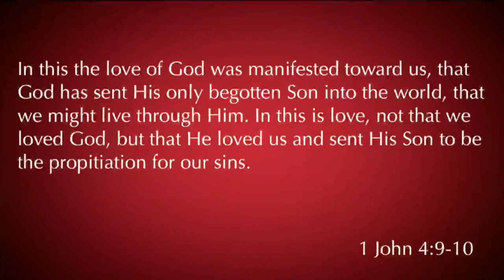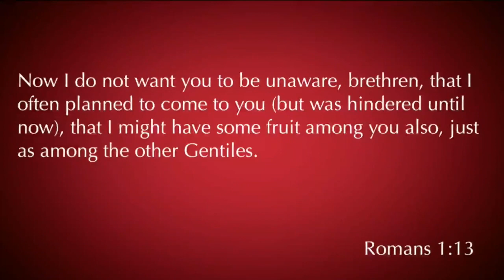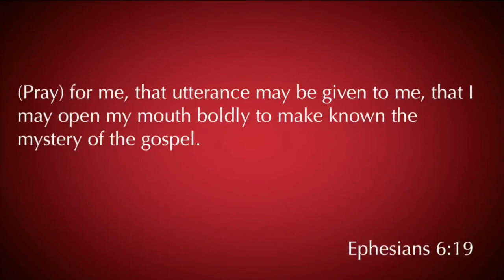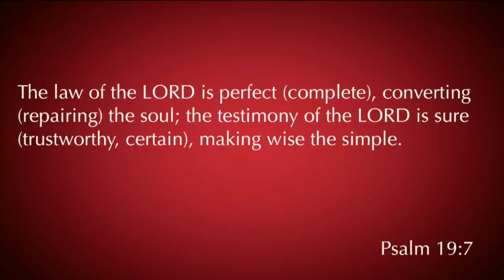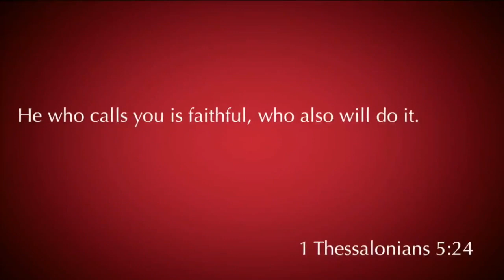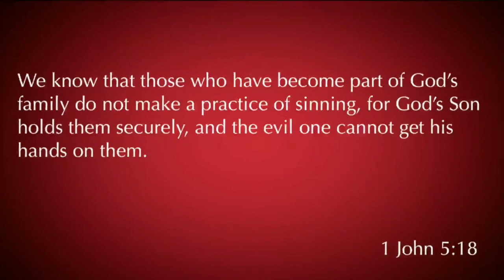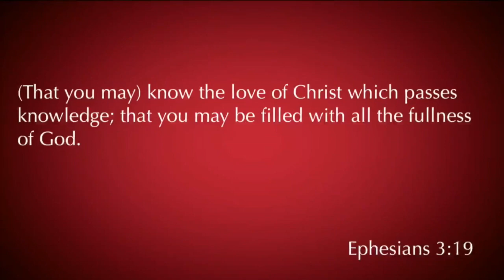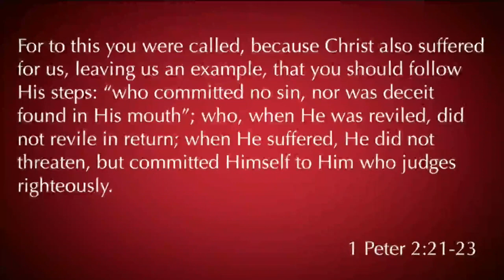2 Thessalonians 3:1-5 "The Faithfulness of God"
2 Thessalonians 3:1-5 was taught by Pastor David Rosales on October 7th, 2018. You can find more information about Pastor David Rosales and Calvary Chapel Chino Valley at calvarycvv.org.